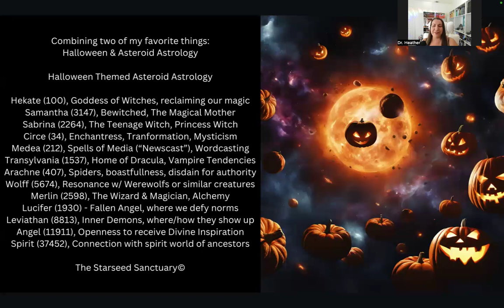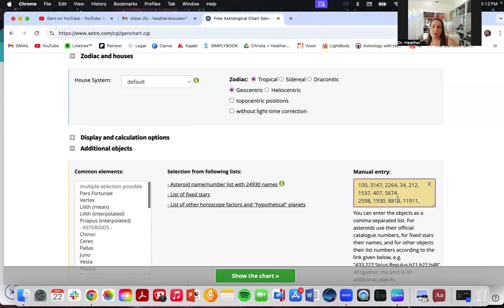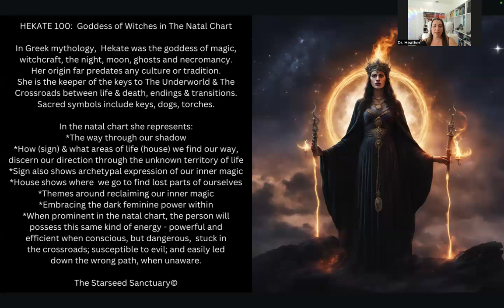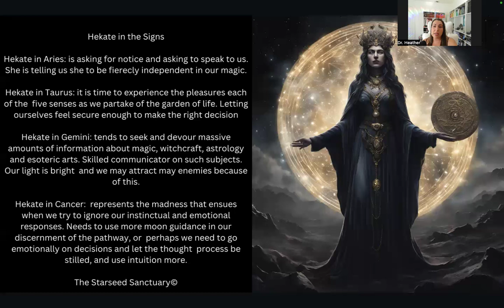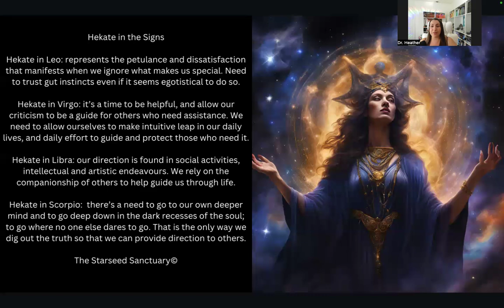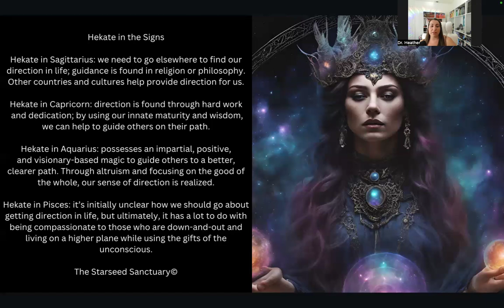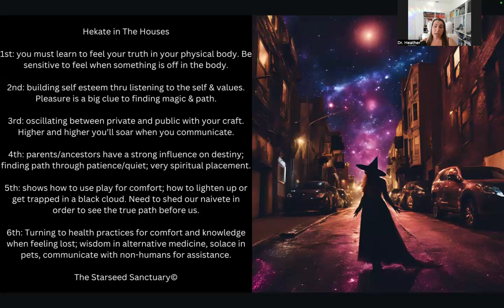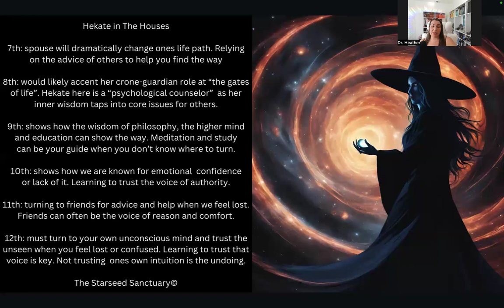🎃💥Halloween Asteroid Astrology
🎃Combining two of my favorite things: Halloween & Asteroid Astrology

How to Find this Halloween Asteroid Astrology set in your natal chart:

2: Create free profile or log in
3: Go to “Extended Chart”
4: Plug in Your Birth Info
5: Scroll down to “Additional Objects”
6: In the box that says “Manual Entry”
Plug in the following numbers...

100, 3147, 2264, 34, 212, 1537, 407, 5674,
2598, 1930, 8813, 11911, 37452

7: Click display chart

*Bonus - you can also change the start date in section 1 to October 31 to see how these asteroids are transiting your chart on the actual holiday🎃👻

🛸If you would like to work more intimately with me please check out my mentorship program

Heather Hobson, PsyD
The Starseed Sanctuary®

*Remember: this video is for informational and educational purposes only. It shall not be construed as medical advice. The information and education provided here is not intended or implied to supplement or replace professional medical treatment, advice, and/or diagnosis. Always check with your own physician or medical professional before trying or implementing any information read here.

The Starseed Sanctuary©